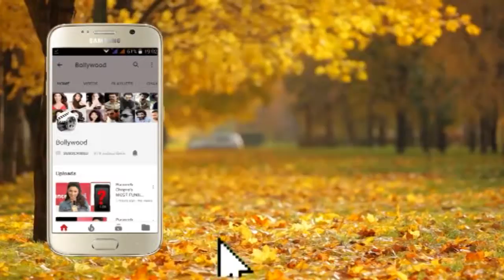Varun Dhawan Holds On To His Mother’s Hand, Sara Ali Khan Sweet Gesture With Media Coolie No 1